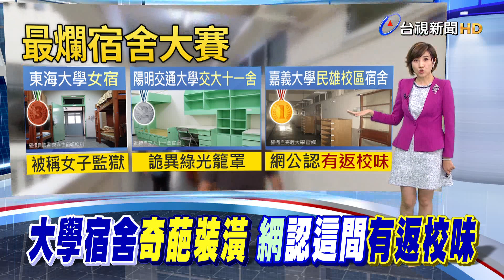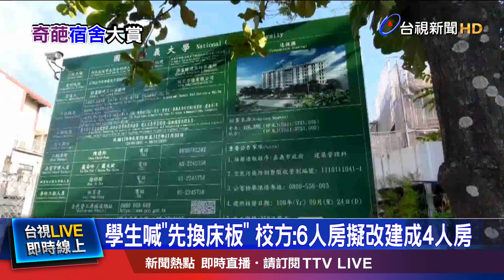外牆佈滿鐵絲網 東海女宿被稱女子監獄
全台最爛大學宿舍在哪裡？有網友在Dcard上，發起票選活動，其中陽明交通大學的交大十一舍，因為房間內部所有設備，都是以綠色為主，不少學生覺得詭異，贏得票選第二；另外，嘉義大學民雄校區宿舍，除了上下鋪床板老舊外，走廊的氛圍，被公認極有電影《返校》的氛圍，獲得冠軍。